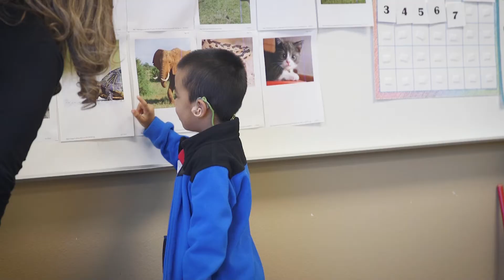"Hear and Now" Program Promotes Deaf Awareness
Students at Reagan Elementary recently participated in the "Hear and Now" program. Students attended various workshops simulating what it’s like to be deaf/hard of hearing. Topics included music, sign language, audiology, and a special storytelling workshop presented by internationally known deaf storyteller Peter Cook.